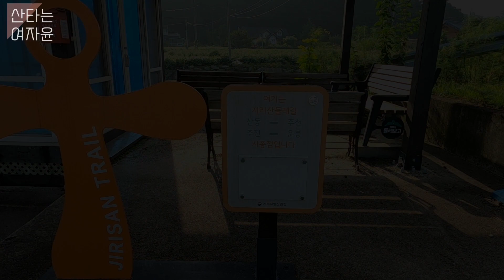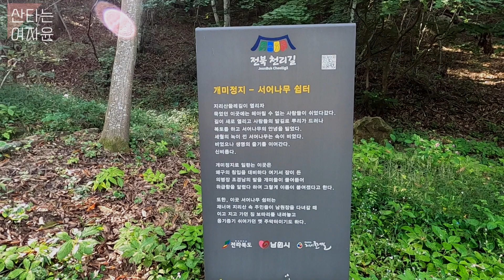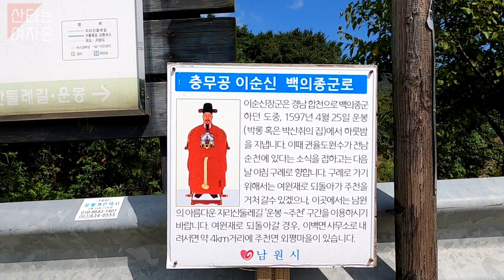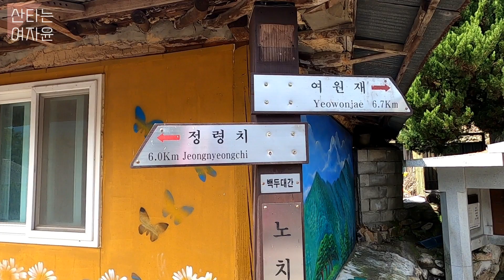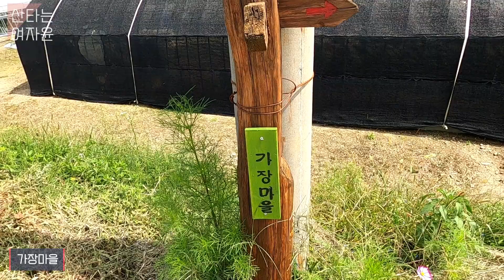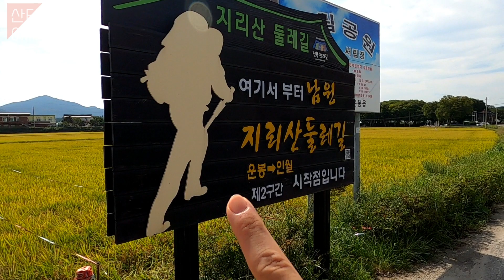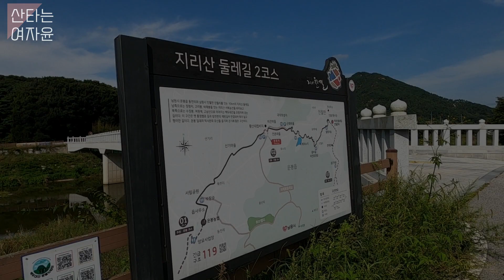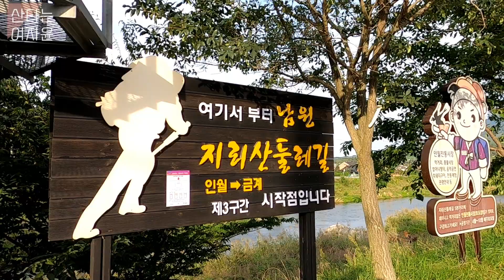지리산 둘레길 트레킹 295km 대장정 그 첫번째 남원 이야기 (1코스, 2코스 주천~운봉~인월) 세계기네스북 등재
여러분!
제가 아주아주 장거리, 장기간 프로젝트(?)를 시작했습니다:)
가장 좋아하는 지리산을 한바퀴 쭉 둘러보는 둘레길 대장정 인데요.
무려 295km, 21개 코스로 조성된 '지리산 둘레길'!!!
언제 마치겠다는 목표는 세우지 않을거에요.
순서대로 코스를 가지도 않을거고,
먼저 가고 싶은 곳, 보고싶은 코스가 있으면 불쑥 찾아가보려고 합니다:)

너무 멋있고 자랑스러운 대한민국 지리산.
꼭 정상만 올라가야 멋진 산행을 하는것이 아니지요.
이번 둘레길을 걸으면서 또 한번 느꼈습니다.
여러분도 영상 보시고 지리산 둘레길 같이 걸어봐요!

00:00 지리산둘레길 남원코스
01:11 지리산둘레길 주천센터
03:15 내송마을
04:34 개미정지
07:54 구룡치
10:00 노치마을(노치샘), 백두대간경유마을
12:50 덕산저수지
17:35 점심식사
19:20 운봉코스 시작점 (서림공원)
22:00 황산대첩비지
23:25 옥계저수지
25:30 인월마을 (운봉~인월 코스 종점)

[코스정보] 지리산둘레길
(남원)
1. 주천~운봉 15km
-개미정지에서 구룡치까지만 등산로에 조금 힘든 길
-나머지 구간은 매우 수월함
2. 운봉~인월 10km
- 논밭길을 주로 걷는 구간
- 다소지루 할 수 있음
(교통)
남원역에서 택시로 지리산둘레길 주천센터 이동 (15분 거리)
인월버스정류장에서 남원역까지 택시 이동 (25분 거리)
(지리산둘레길 스템프북)
홈페이지에서 구매 가능